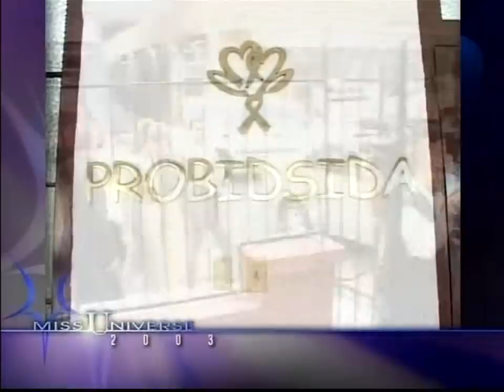(HD) MISS UNIVERSE 2003 ( Justine Pasek Interview )